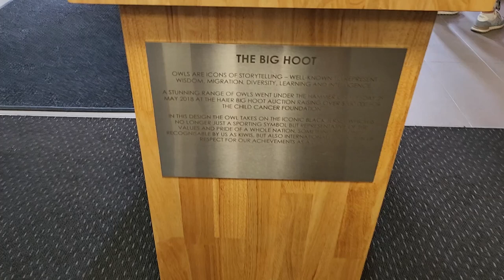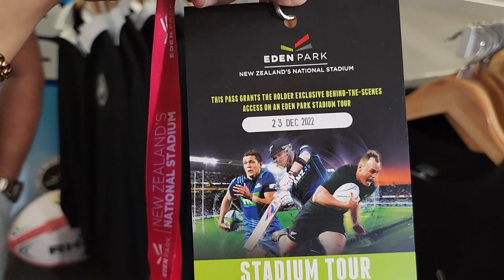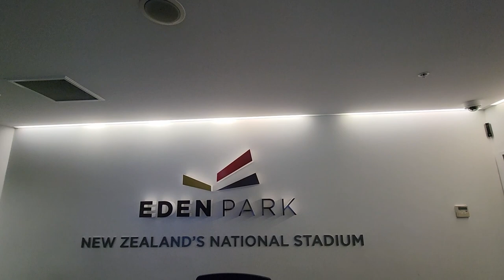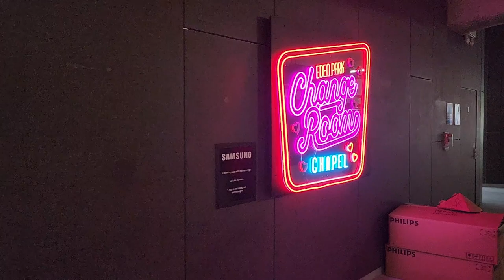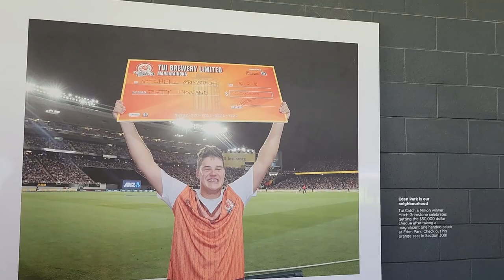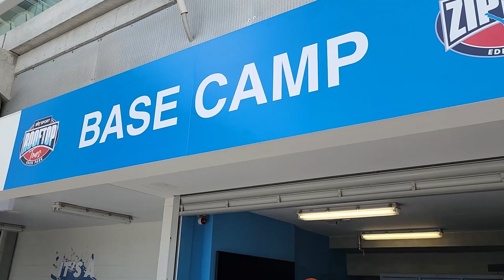NewZealand Cricket Stadium Tour | Eden Park - Auckland | NZ Tamil Vlog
Hi Friends,

This video is the first part of the Eden Park cricket stadium tour from New Zealand. This video has a complete stand tour with interesting things around.

Cheers from Sri, Sri & Kutty Sri.